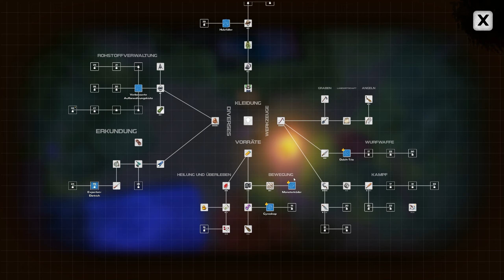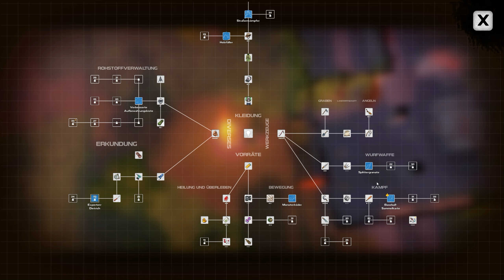Let's Play: Dysmantle - Folge 18 - Geschichten aus der Gruft